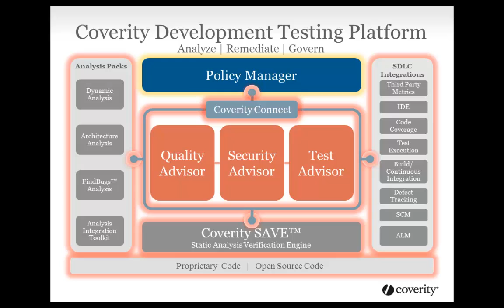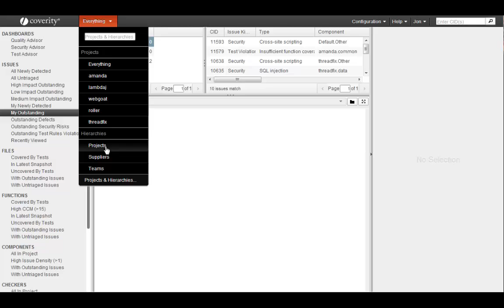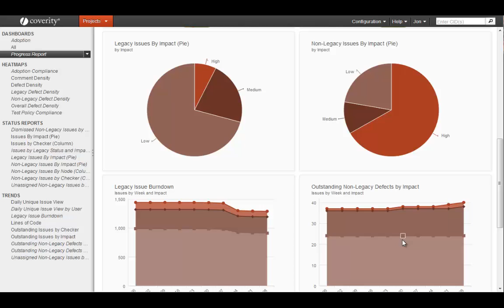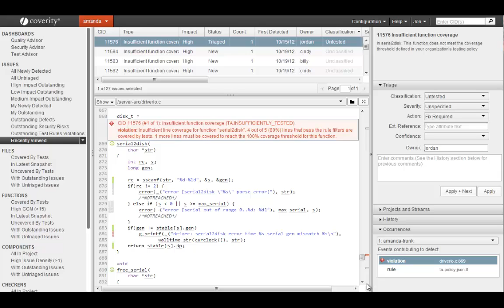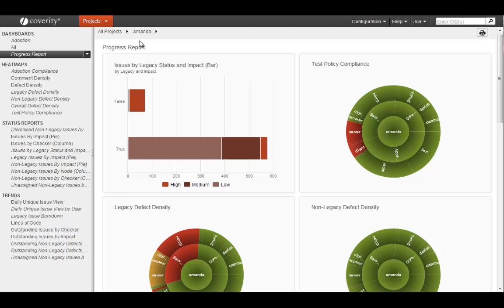Coverity Policy Manager Demo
Define consistent standards across internal and offshore teams and open source, and third party suppliers. Monitor your project, teams and suppliers against these standards and pinpoint areas of risk.